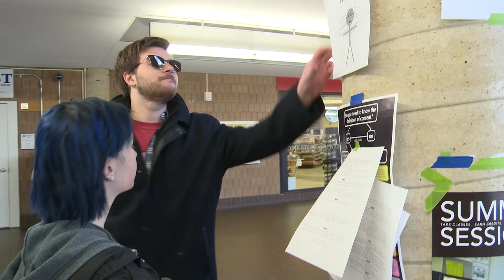Nightmare On Rugar Street: The SUNY Plattsburgh Story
A short film about a murder mystery among college freshmen. Detective Randall, joins forces with a spunky freshmen student journalist. Now the unlikely pair, must work together to bring the killer down... or die trying...